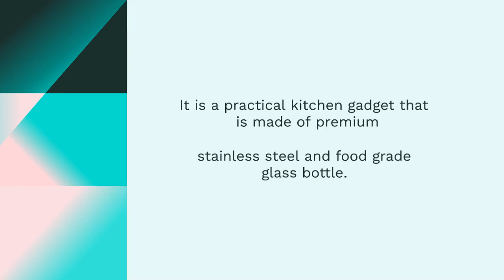ZEREOOY Oil Sprayer for Cooking Olive Oil